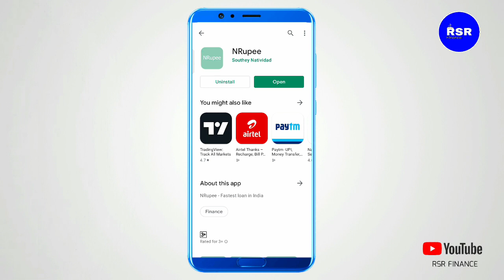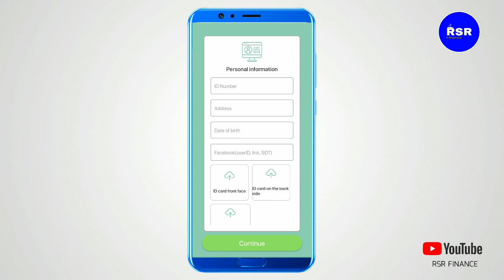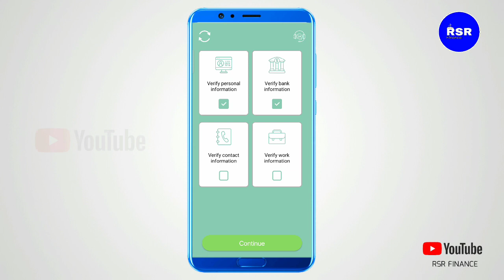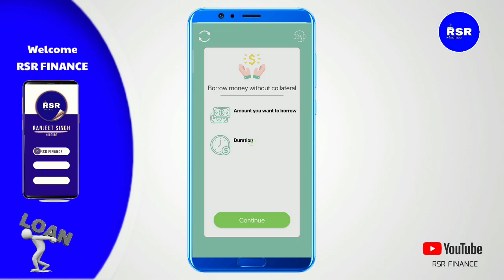NRupee loan. today new loan app 2022 fats loan 3,000 ka mil raha hai loan proof ke sath instant low